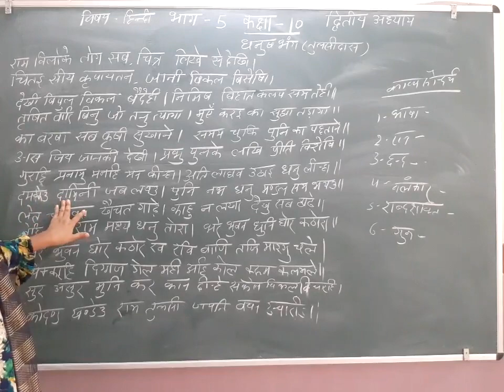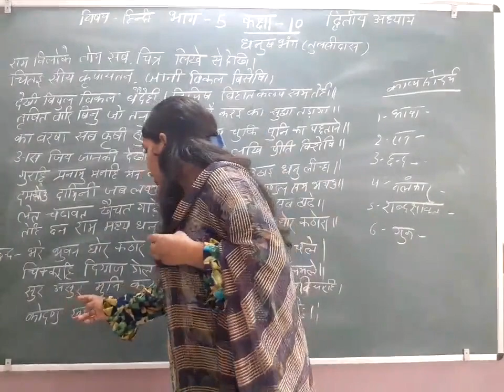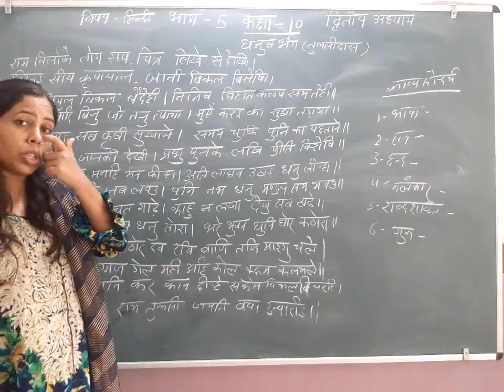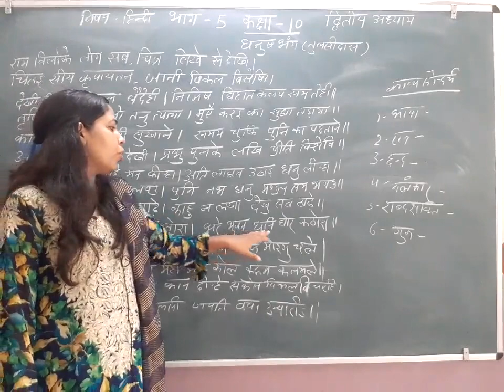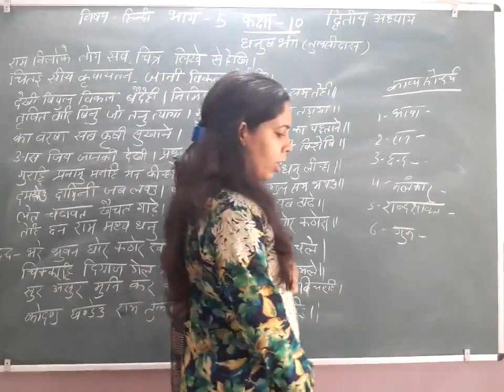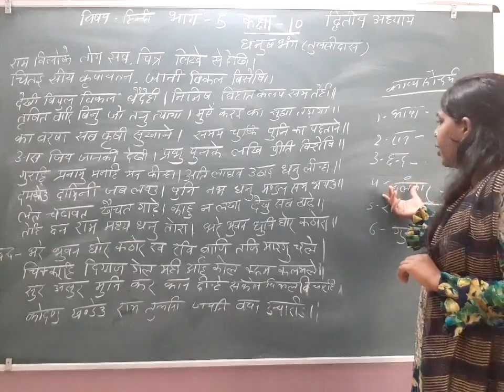Class-10 Hindi Chapter-2 Part-5 By Jyoti Singh